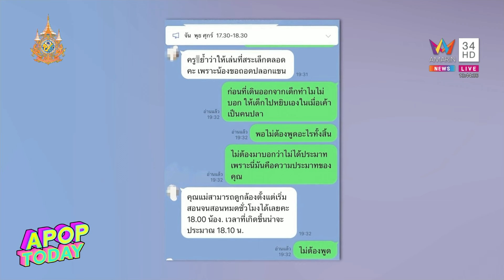“หนูเล็ก” ใจแทบขาด ! “น้องวิน” จมน้ำเป็นปมฝังใจลูก | Apop Today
งานนี้ทำเอานักแสดงสาวอารมณ์ดีอย่าง “หนูเล็ก ก่าก๊า” ถึงกับเดือดจัด ! เมื่อ “น้องวิน” ลูกชายสุดที่รัก กลับมาบอกแม่ว่าตัวเองจมน้ำ พอได้ถามครู ครูกลับบอกว่าไม่ได้จม จนต้องไปขอย้อนกล้องดูในเดือนพฤษภาคม ปี 66 ซึ่งเกิดขึ้นนานเกือบปีแล้ว พอเห็นก็ทำเอาใจสั่น มือสั่น เพราะลูกจมน้ำไปกว่า 13 วินาที แถมล่าสุดคุณครูที่โรงเรียนลูกชายถามว่า “ทำไมน้องวินถึงไม่ชอบเรียนว่ายน้ำ” ถึงแม้เวลาจะครบปีแล้วแต่ก็เป็นเหตุการณ์ที่ตนสะเทือนใจจนต้องแชร์เพื่อถามความเห็นกับแฟนๆ ในโซเชียล แต่พอได้โพสต์ออกไป กลับมีดราม่ากระแสตีกลับเข้ามา